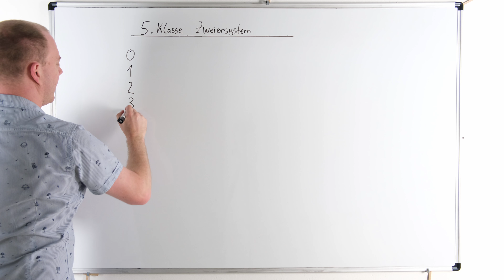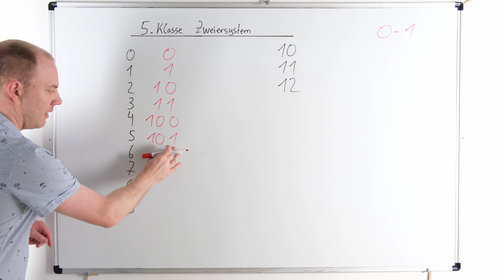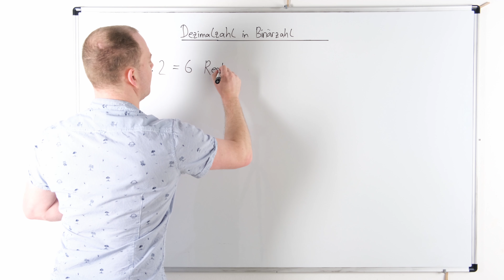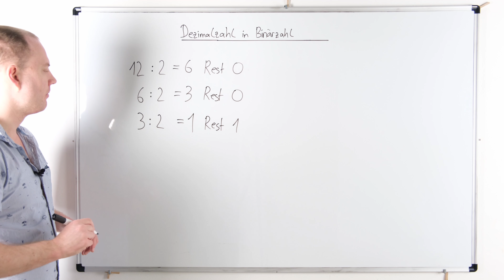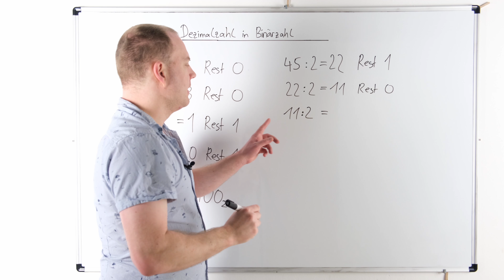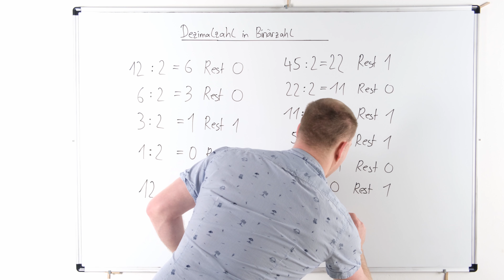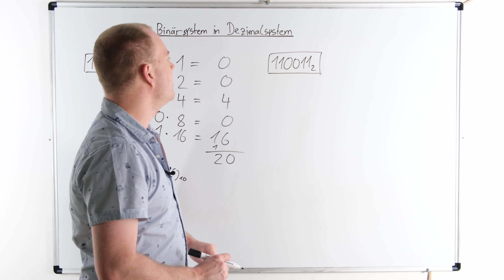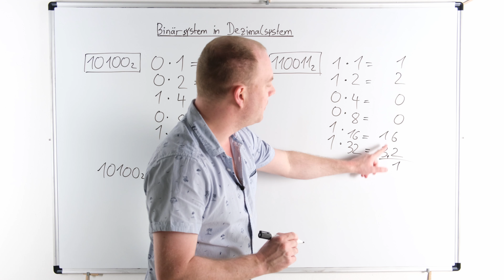Klasse 5 Zweiersystem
Das Zweiersystem wird ab der 5. Klasse behandelt. Du lernst in diesem Video die Umrechnung vom Zweiersystem in das Dezimalsystem und umgekehrt. Durch Beispiele wird die Umrechnung gezeigt und erklärt. Diese Inhalte gehören zum Bereich Mathematik.

Mathe Klasse 5 - 10 (Amazon.de):

Fläche und Körper berechnen (Amazon.de):